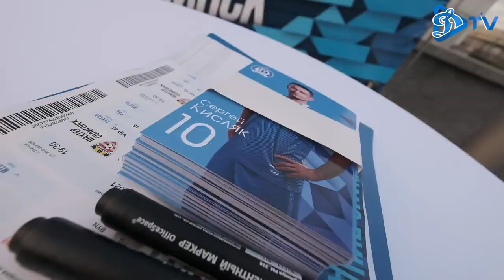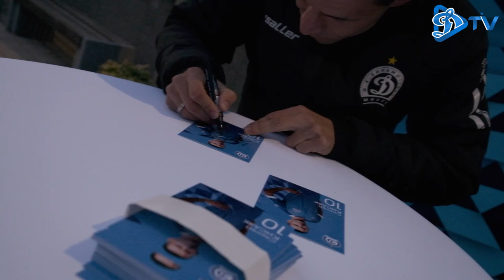ДинамоШахтер: Live-камера на матче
Невероятно напряженный матч минского "Динамо" против солигорского "Шахтера" - в нашей традиционной рубрике LIVE-камера!
Эмоции матча, а также атмосфера фан-зоны, которая в этот раз подарила нашим болельщикам много позитивных эмоций

Показываем все, что не попало в кадры телекамер в матче 25 тура и даже немного больше